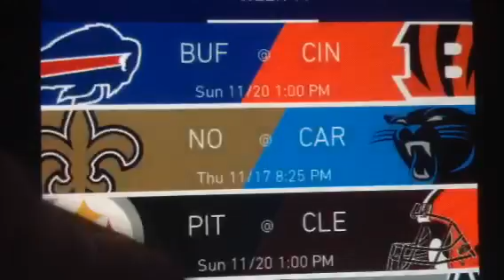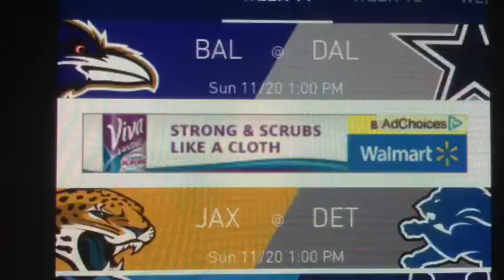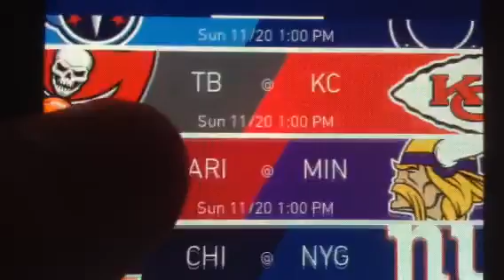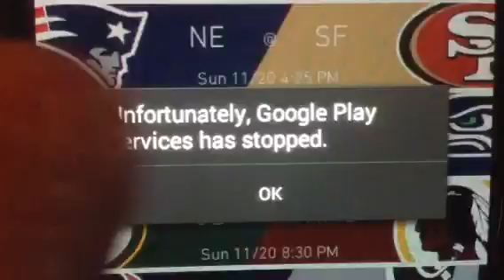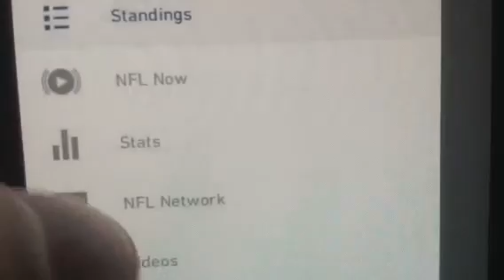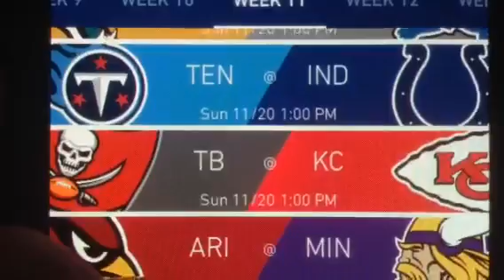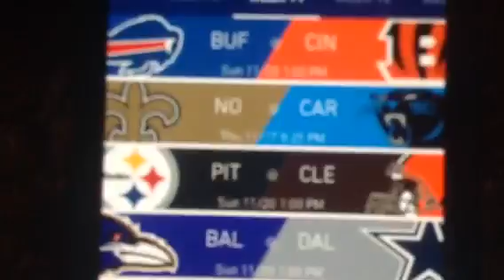NFL Week 11 Predictions!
Current record: 84-61-2